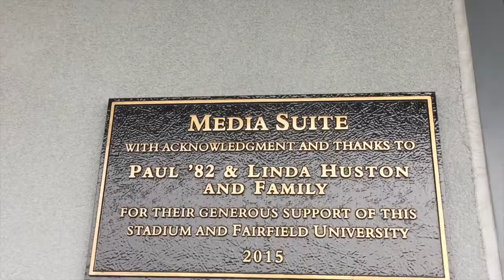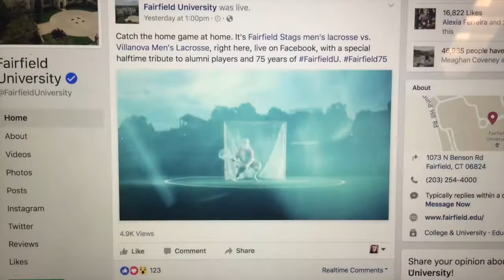Kelsey Helps Out With Sports Broadcasting for Stags TV —Fairfield Voices